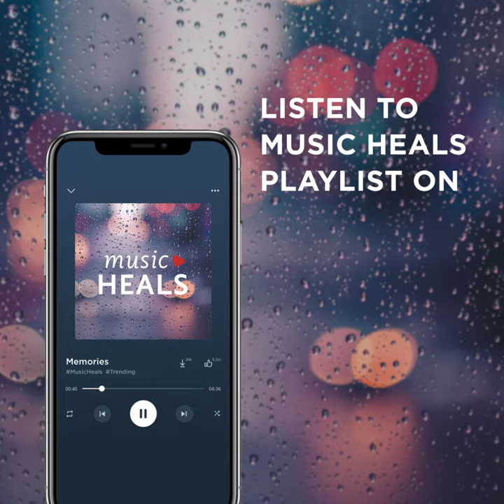Muskuraga India / team fire stepper /gaana app & music hils /fsd studio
Hiii first video shoot by gaana app & music hill sooooo guys enjoy this covid special video I hope enjoy this video thank you